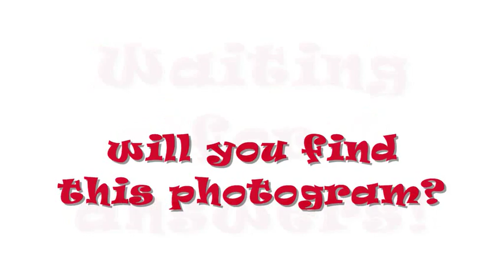Google street view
Just answer the question